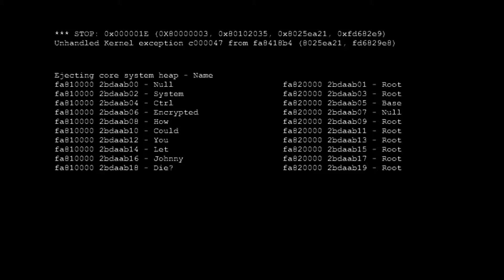Saints Row the Third Part #14 The Matrix!!